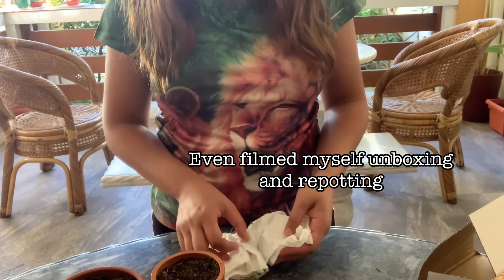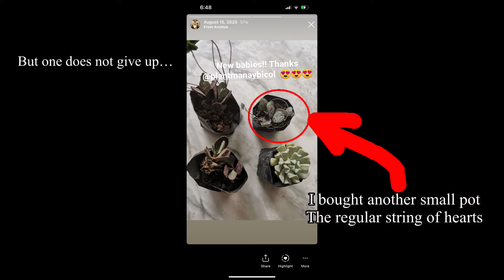Plants that I had, killed, revived, and progressed: Ceropegia Woodii aka String of Hearts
String of hearts plants: variagated and regular ceropegia woodii mistakes and realizations.

"WombatNoisesAudio - Airoso" is under a Creative Commons (CC
BY 3.0) license.
IWUjMmoo-uU